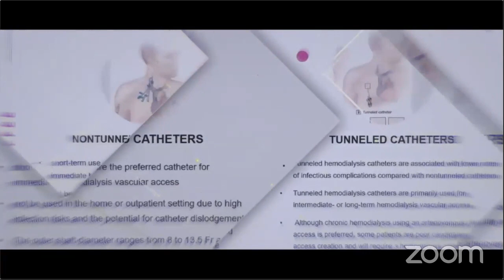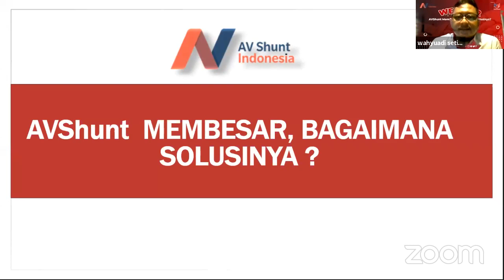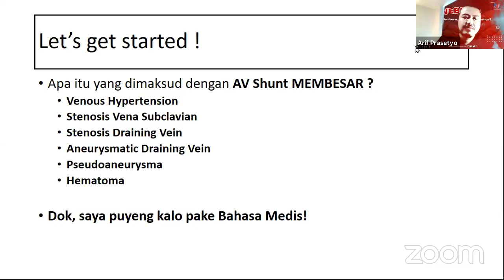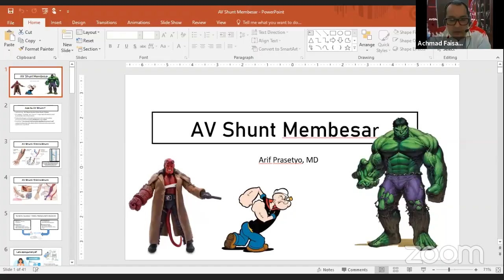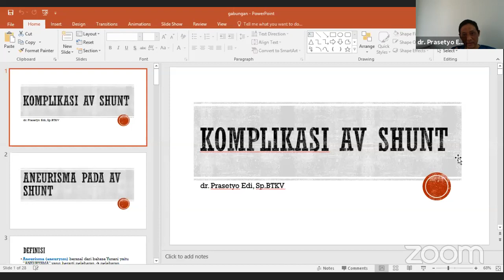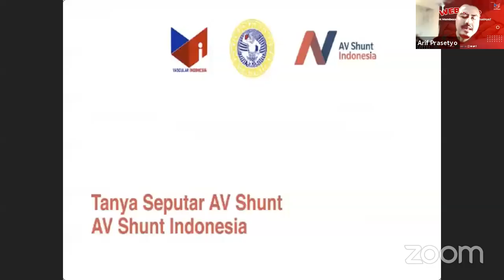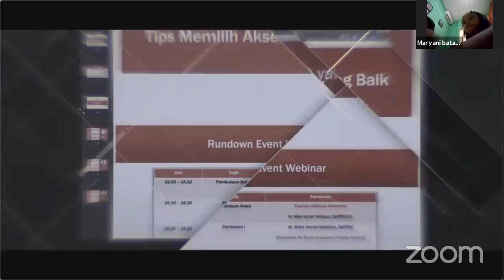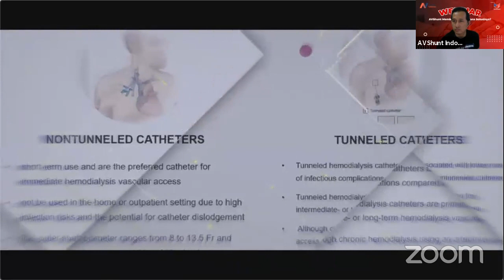AVShunt Membesar, BAGAIMANA SOLUSINYA? webinar by AVSHUNT INDONESIA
Banyak keluhan pasien yang menjalani Hemodialysis, dimana kondisi Akses Hemodialysis AVShuntnya yang membesar. Bingung entah musti konsul kemana, namun AVShunt Indonesia, mempersembahkan jalur solusi terkomprehensif.

Hubungi Melalui Aplikasi di Android : AVShunt Indonesia, kami solusikan.